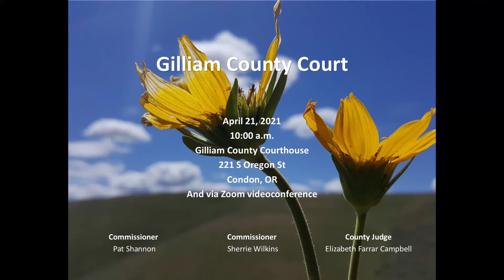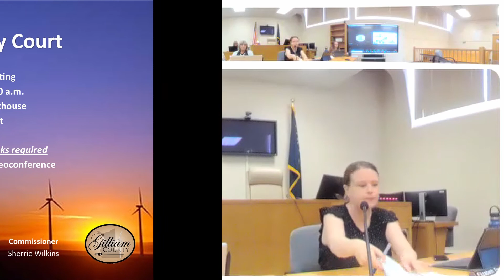Gilliam County Court - April 21, 2021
Meeting Notice and Agenda
Gilliam County Court Regular Meeting
10:00 a.m., Wednesday, April 21, 2021
Gilliam County Courthouse; 221 S. Oregon St, Condon OR

REGULAR MEETING AGENDA:
1.0 ( 00:10 ) Call to Order/Establish Quorum/Flag Salute
      (00:39 ) Moment of Silence in Recognition of the Passing of County Judge Bill Hardie
2.0 ( 2:00 ) Additions/Revisions to Agenda
3.0 ( 3:09 ) Correspondence/Public comment: Individuals wishing to address the County Court may do so at this time and at other times throughout the meeting. Speakers are asked to raise your hand to be recognized by the Chair, give name and address, and limit comments to three minutes.
4.0 ( 09:31 ) Public Hearing #1 to Receive Public Comment on Ordinance No. 2021-02; Amendments to the Gilliam County Zoning and Land Development Ordinance; Affecting Article 4, Section 4.020 Exclusive Farm Use Zone by Adding Guest Ranch Provisions; Other Articles Affected Include Article 1, and Article 11
4.1 ( 25:29 ) First Reading of Ordinance No. 2021-02; An Ordinance to Amend Gilliam County Zoning and Land Development Ordinance; Affecting Article 4, Section 4.020 Exclusive Farm Use Zone by Adding Guest Ranch Provisions; Articles Affected Include Article 1, and Article 11
5.0 ( 27:54 ) Immediately Following; Public Hearing #2 to Receive Public Comment on Ordinance No. 2021-03; Adopting Gilliam County Comprehensive Plan/Zoning Map Amendment and a Proposed Text Amendment to Add a New Zone to the Gilliam County Zoning and Land Development Ordinance, Article 4, Section 4.130 RR-II Rural Residential II Zone
5.1 ( 40:49 ) First Reading of Ordinance No. 2021-03; An Ordinance to Amend Gilliam County Comprehensive Plan/Zoning Map and Amend Gilliam County Zoning and Land Development Ordinance Article 4 by Adding Section 4.130 RR-II Rural Residential II Zone
6.0 ( 43:37 ) Consent Agenda
6.1 Consider Approval of April 7, 2021 Regular Meeting Minutes
6.2 Consider Approval of April 7, 2021 Executive Session Minutes
6.3 Consider Approval of April Bills Pending Review
6.4 Consider Approval of Revised Intergovernmental Agreement No. 90G000360 with the City of Boardman and State of Oregon for Building Codes Services
6.5 Consider Appointment of Lori Anderson to the North Central Public Health District Budget Committee effective April 21, 2021 through December 31, 2021
7.0 Unfinished Business
7.1a ( 45:26 ) North Central Public Health District Vaccination Promotion
7.1 ( 1:12:28 ) Consider Appointments to the Gilliam County Compensation Committee
7.2 ( 1:21:58 ) Update on Community Corrections Program Transition
7.3 ( 1:24:00 ) Second Reading and Adoption of Ordinance No. 2021-01; An Ordinance for Special Weed Assessment in Gilliam County
7.4 ( 1:25:24 ) Consider Approval of Changes to the ODOT Statewide Transportation Improvement Fund (STIF) Grant Plan
7.5 ( 1:30:23 ) Frontier TeleNet Update
8.0 New Business
8.1 ( 1:37:50 ) Consider Approval of Resolution No. R2021-05; A Resolution Declaring a Drought in Gilliam County
9.0 ( 1:41:40 ) Announcements/Next Meeting
10.0 ( 1:56:42 ) 12:30 p.m. Executive Session in accordance with ORS 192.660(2)(d) to conduct deliberations with persons designated by the governing body to carry on labor negotiations.
11.0 ( 1:58:59 ) Adjournment